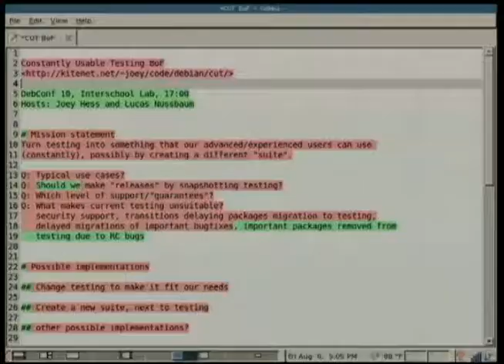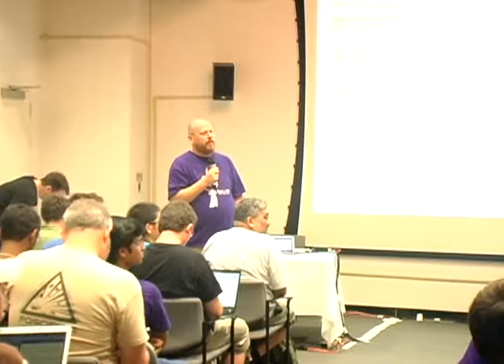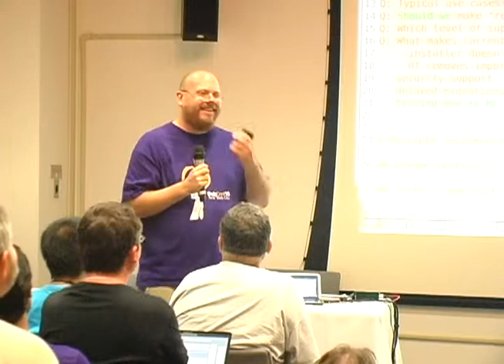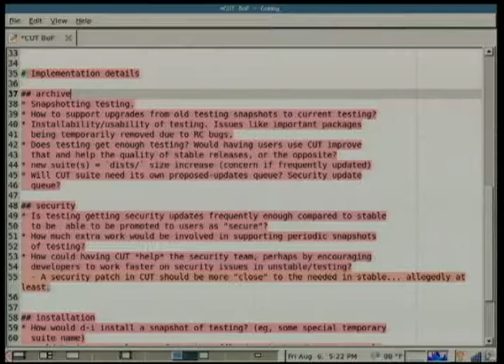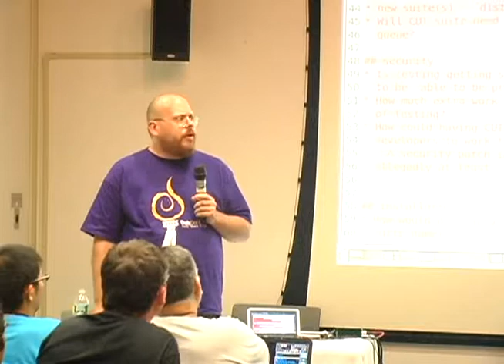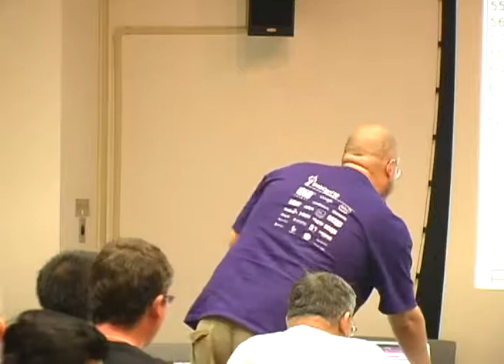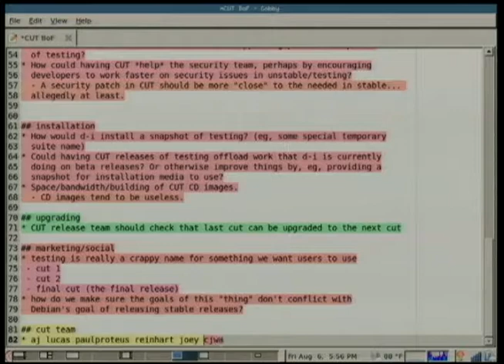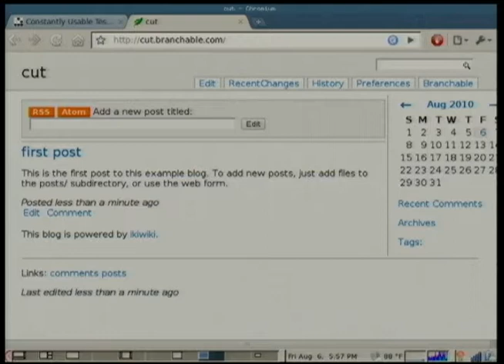CUT BoF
by Joey Hess

Room: Interschool Lab
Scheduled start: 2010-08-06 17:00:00